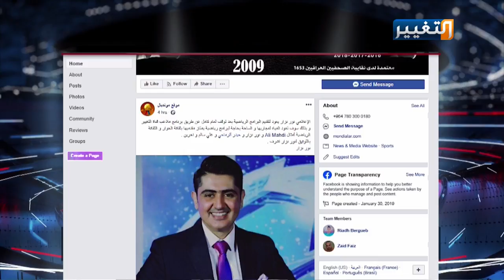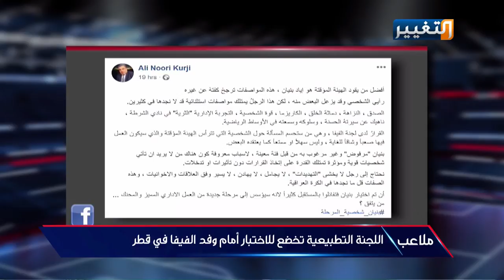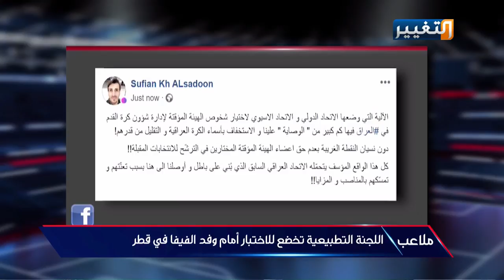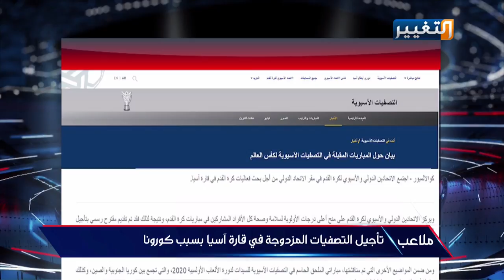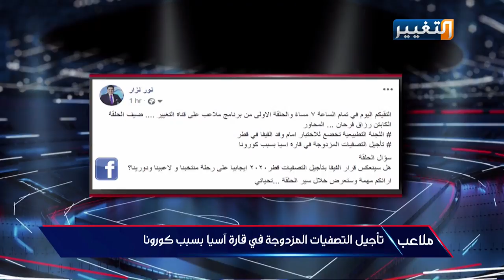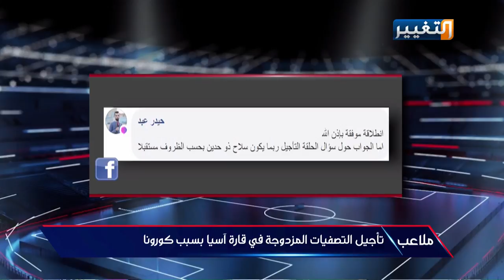ملاعب | تأجيل التصفيات المزدوجة في قارة آسيا بسبب كورونا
- اللجنة التطبيعية تخضع للاختبار أمام وفد الفيفا في قطر
- تأجيل التصفيات المزدوجة في قارة آسيا بسبب
الضيف:
الكابتن رزاق فرحان – نجم المنتخب العراقي الأسبق لكرة القدم